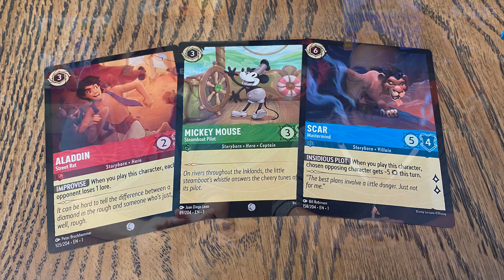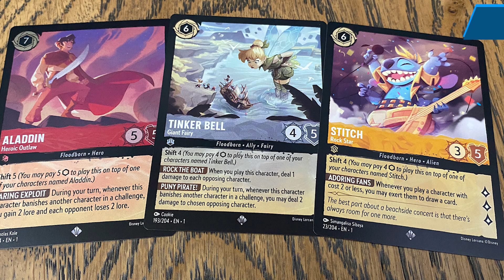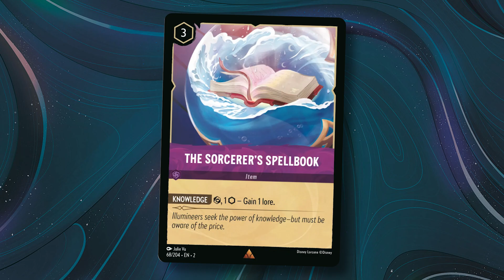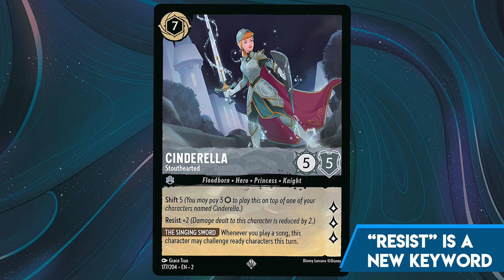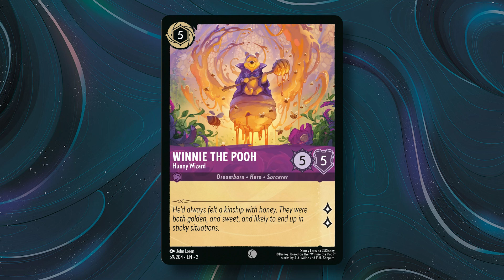Lorcana: Rise of the Floodborn - Board Game News!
It feels like Lorcana just released, and now there's details on the next release for the card game, Rise of the Floodborn!  We dig into what the new set looks to add, and show off all the cards we could find around the corners of the internet.

Hosted by David & Ryan